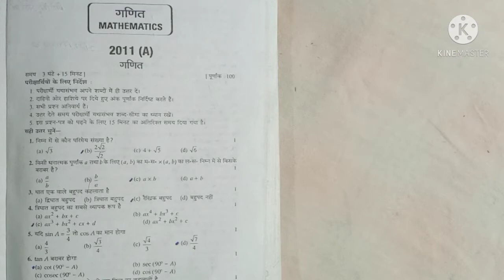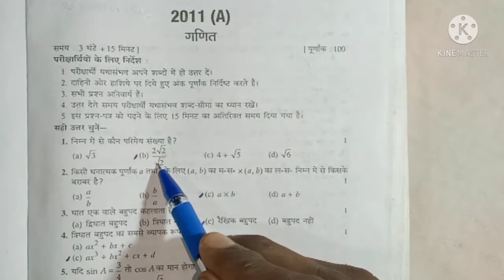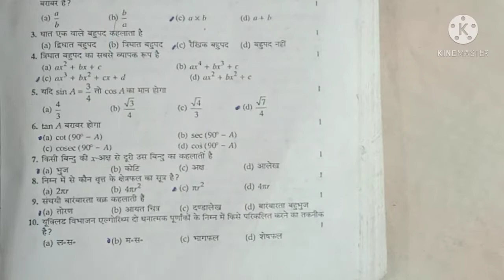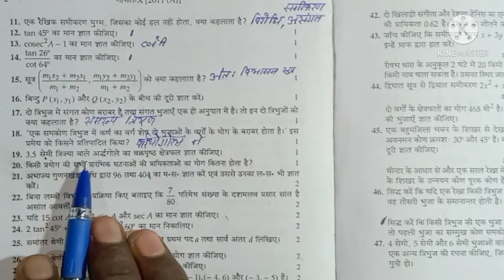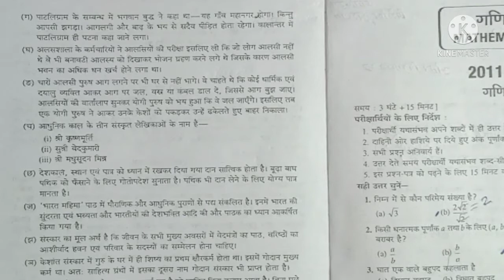|| 2011(A) में पूछे गए 20 objective questions || PYQ || Vvi Objective question for 10th Exam 2022 |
2011(A) में पूछे गए 20 objective questions || PYQ || Vvi Objective question for 10th Exam 2022 |

Hello guys
      In this video you ꜱʜᴏᴡ ᴛᴏᴩ 20 ᴠᴠɪ ᴏʙᴊᴇᴄᴛɪᴠᴇ qᴜᴇꜱᴛɪᴏɴꜱ ꜰᴏʀ ʙɪʜᴀʀ ʙᴏᴀʀᴅ ᴇxᴀᴍ 2022.ᴀɴᴅ ᴛʜᴇᴀꜱᴇ ᴀʟʟ qᴜᴇꜱᴛɪᴏɴꜱ ᴀʀᴇ ᴛᴀᴋᴇɴ ꜰʀᴏᴍ qᴜᴇꜱᴛɪᴏɴ ʙᴀɴᴋ 2011.
I hope you like my video.  If you like the video, then please like and share the video and if you are watching the video for the first time on my channel, then please subscribe to my channel.
  By:-Suryamani kumar

अगर आपको किसी भी बैंक कि खाता खुलने वाली फॉर्म को भरने मे दिक्कत है या,Mobile से संबन्धित जानकारियाँ पाना चाहते है या,कक्षा 10th,11th और 12th ki maths subject के बारे मे पढ़ना चाहते है तो हमारे चैनल को अभी हि subscribe कर के bell icon को प्रेस कर दे ताकि आपकी मेरा कोई भी नया विडीओ सबसे पहले आपके पास पहुंचे।।

कक्षा 10th,11th and 12th से संबंधित गणित के बारे में सभी जानकारी पाने के लिए हमारे youtube चैनल यानी कि जिसका नाम है।   FREE SOLUTION CLASS  इस चैनल को सब्सक्राइब कर ज्वाइन कर लें ताकि आप class 10th,11th and 12th के maths के बारे में संपूर्ण ज्ञान मिल सके और अगर आप मेरे चैनल पर नए हैं तो मेरे चैनल को सब्सक्राइब करें घंटी आइकन को जरूर प्रेस कर दें ताकि आपको मेरा कोई भी  नए वीडियो आपके पास जल्द पहुंच जाएंगे और मेरा एक और रिक्वेस्ट है आप लोगों से कि अगर आप मेरा वीडियो देखते हैं तो इस वीडियो को लाइक और शेयर भी करना ना भुले तो गणित की तैयारी करने के लिए हमारे इस चैनल से जुड़े रहे।

(4) Like my facebook page and get educational video:-

(9) class 10th maths ncert solution all chapter link:-

(i) Real numbers(वास्तविक संख्याएँ) for class 10th Ncert maths solution in hindi all exercise 1.1 to 1.4

(ii) Polinomials (बहुपद्) for class 10th maths ncert solution in hindi all exercise 2.1 to 2.4
(viii) Trigonometry(त्रिकोनमिति) for class 10 ncert maths solution with hindi explanation all exercise 8.1 to 8.4

(ix) Height and distance (ऊँचाई और दुरियाँ) for class 10th ncert maths solution all exercise 9.1